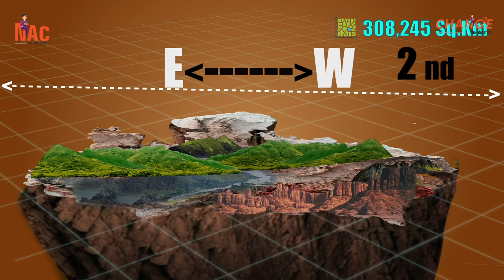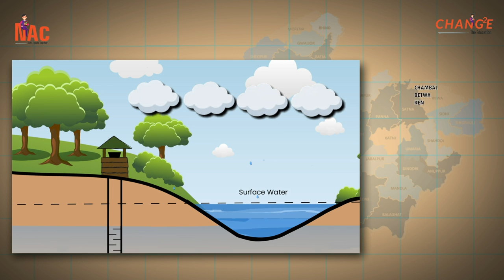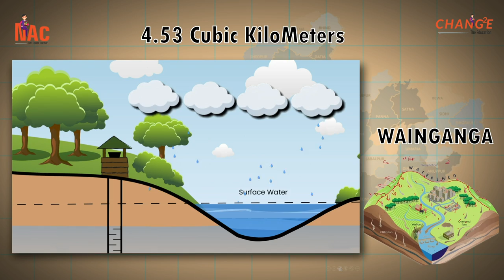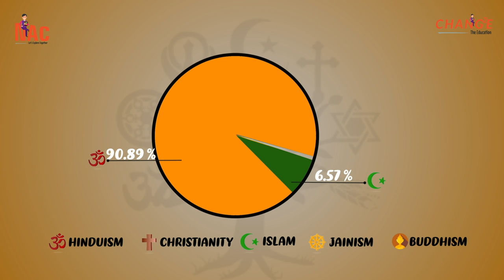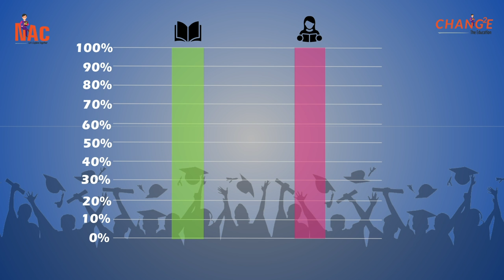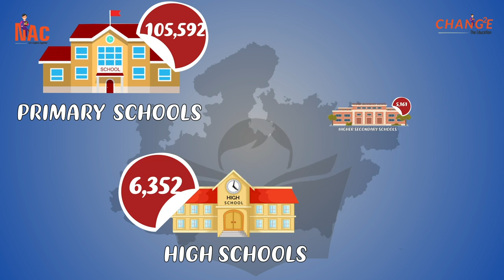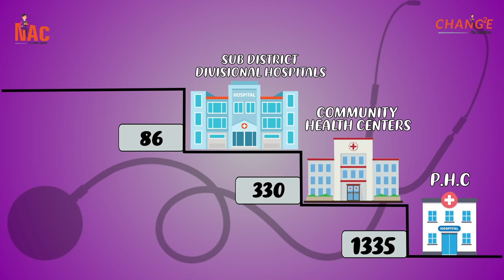Ep7 - Madhya Pradesh - Incredible States of India - Let's Azadi Ka Amrit Mahotsav || UPSC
We are launching another episode of Madhya Pradesh under our Incredible India states series. Every Wednesday we will release one state video so keep watching and learn about Incredible India states during Azadi Ka Amrit Mahotsav.

Introduction   00:00 - 00:31
Physical Geography 00:31 - 00:38
Physical Geography 00:38 - 01;32
Soil          01;32 - 02:05
Forests   02:05 - 03:06
Rivers   03:06 - 04:22
Wheather   04:22 - 05:19
Flora & Fauna  05:19 - 06:05
Demographics  06:05 - 07:28
Art & culture   07:28 - 08:51
Dance   08:51 - 10:25
festiva   10:25 - 11;32
Food   11;32 - 13:21
sports   13:21- 13:54
Architecture   13:54 - 16:15
Economy   16:15 - 17:24
Infastructure   17:24- 17:34
Education   17:34 -18:07
health           18:07 - 18:39
transport   18:39 - 19:56
Politics            19:56 - 21:26
Historical Event  21:26 - 22:02
Tourism           22:02 - 23;57
Future - upcoming projects   23;57 - 25:05

Madhya Pradesh is a state in central India. Its capital is Bhopal, and the largest city is Indore, with Jabalpur, Ujjain, Gwalior, Satna, and Guna being the other major cities. Madhya Pradesh is the second largest Indian state by area and the fifth largest state by population with over 72 million residents. It borders the states of Uttar Pradesh to the northeast, Chhattisgarh to the southeast, Maharashtra to the south, Gujarat to the west, and Rajasthan to the northwest.
The area covered by the present-day Madhya Pradesh includes the area of the ancient Avanti Mahajanapada, whose capital Ujjain (also known as Avantika) arose as a major city during the second wave of Indian urbanisation in the sixth century BCE. Subsequently, the region was ruled by the major dynasties of India. The Maratha Empire dominated the majority of the 18th century. After the Anglo-Maratha Wars in the 19th century, the region was divided into several princely states under the British and incorporated into Central Provinces and Berar and the Central India Agency. After India's independence, Madhya Pradesh state was created with Nagpur as its capital: this state included the southern parts of present-day Madhya Pradesh and the northeastern portion of today's Maharashtra. In 1956, this state was reorganised and its parts were combined with the states of Madhya Bharat, Vindhya Pradesh and Bhopal to form the new Madhya Pradesh state, the Marathi-speaking Vidarbha region was removed and merged with the Bombay State. This state was the largest in India by area until 2000 when its southeastern Chhattisgarh region was designated a separate state.
Research and References:
Animation, Script, & Edit: A.J. Roshan
Voice over: Joseph Sounder Raj